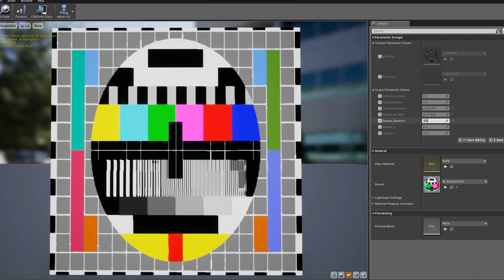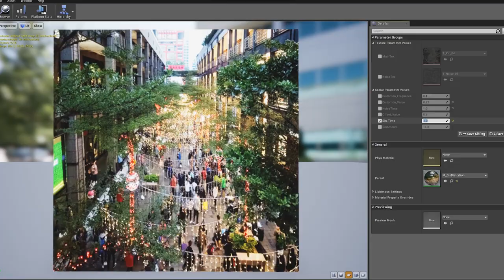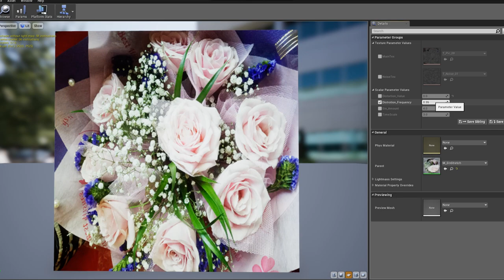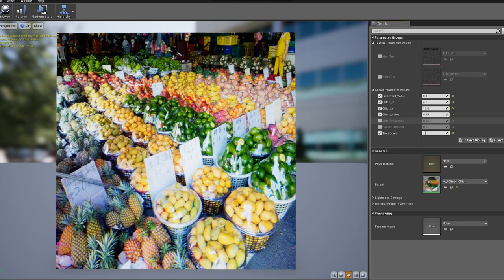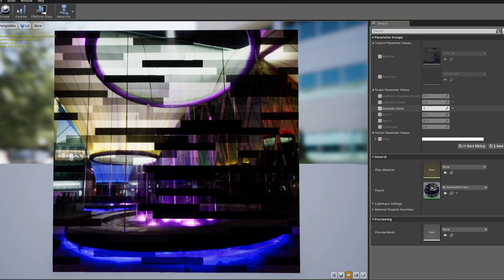TV Effect Glitch Demo